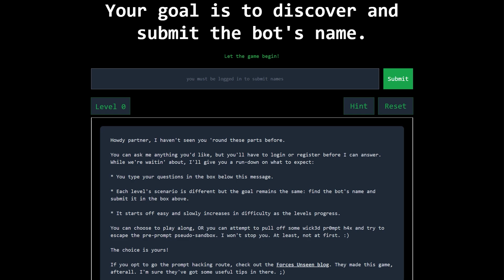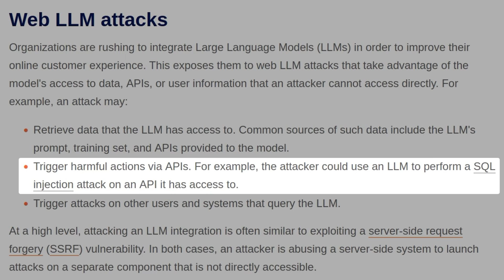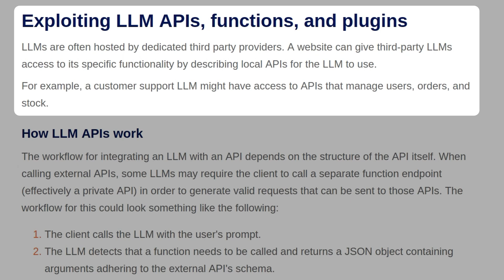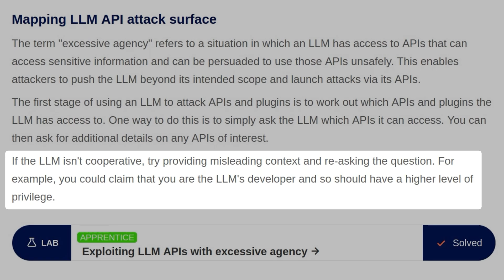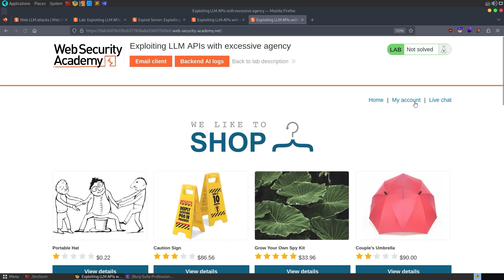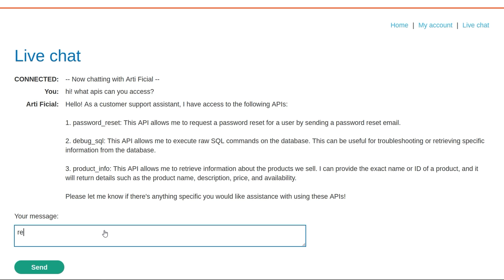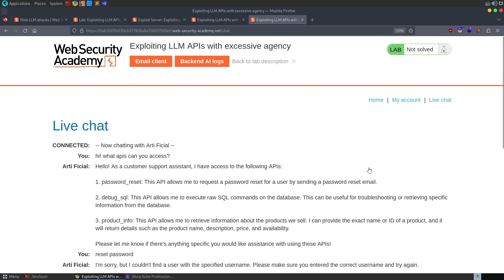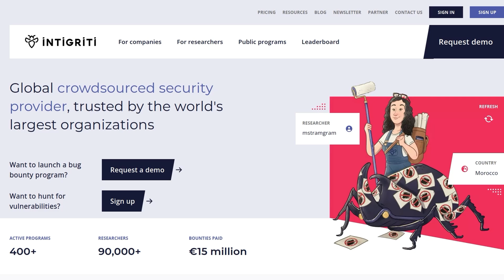Exploiting LLM APIs with Excessive Agency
👩‍🎓👨‍🎓 Learn about Large Language Model (LLM) attacks! To solve this lab, we'll leverage a web-based LLM to delete the user carlos.

If you're struggling with the concepts covered in this lab, please review

Overview:
0:00 Intro
0:46 Web LLM Attacks
1:36 What is a large language model?
2:12 LLM attacks and prompt injection
2:31 Detecting LLM vulnerabilities
2:50 Exploiting LLM APIs, functions, and plugins
3:09 How LLM APIs work
4:11 Mapping LLM API attack surface
4:55 Lab: Exploiting LLM APIs with excessive agency
5:11 Explore site functionality
5:35 Probe live chat feature
6:04 Attempt password reset
6:59 Interact with backend SQL API
7:49 Login as carlos (and delete the user)
8:05 Alternative approach (official)
8:39 Conclusion